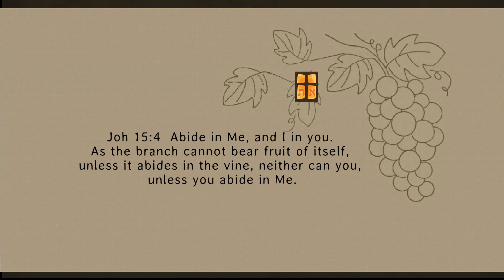Waarheid Take up your cross and follow Me